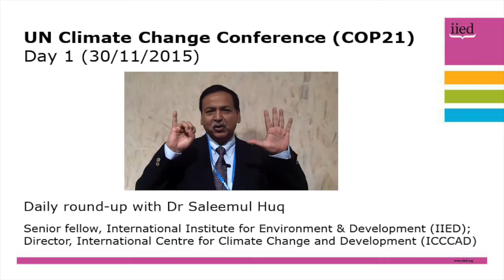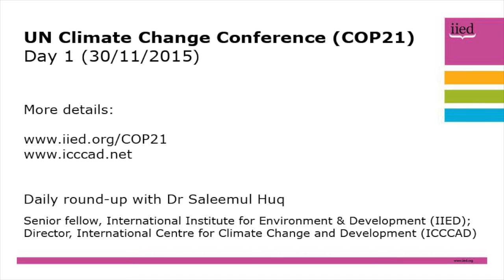COP21 daily update with Saleemul Huq, 30 November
On the opening day of the 21st Conference of the Parties (COP21), Dr Saleemul Huq reflects on the speeches by world leaders and high-level talks.

A senior fellow at the International Institute for Environment and Development (IIED) and director of the International Centre for Climate Change and Development (ICCCAD), Huq highlights the launch of a resilience initiative by United Nations Secretary General Ban Ki-Moon, and a meeting of the Climate Vulnerable Forum, that argues for a new global temperature target of 1.5 degrees instead of 2 degrees.

Huq will be providing daily updates from COP21 throughout the conference.